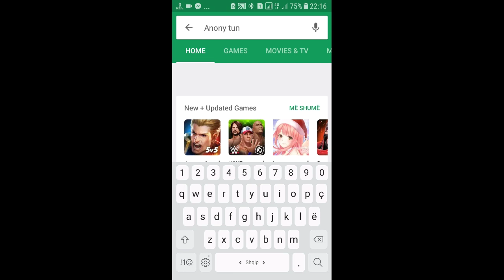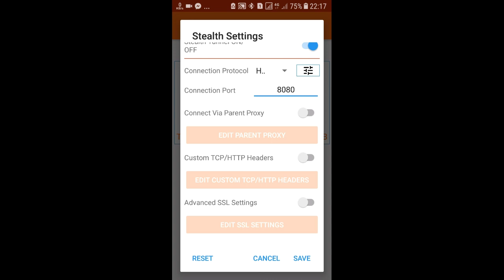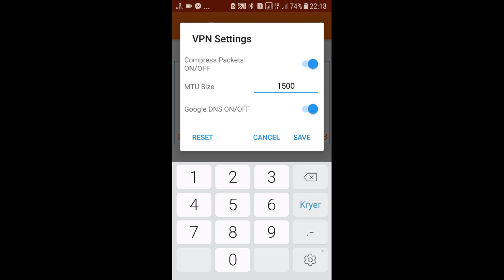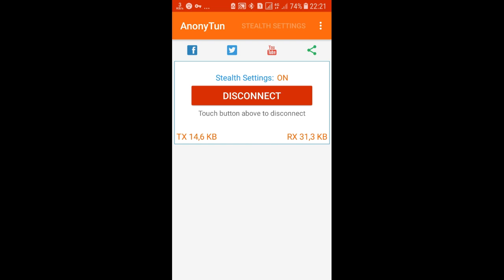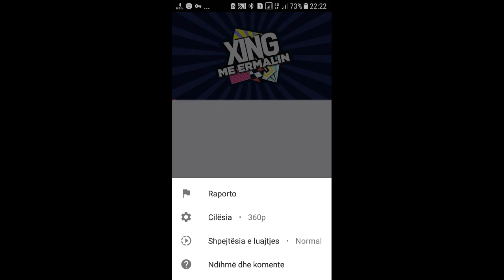Internet për Vodafone shum i mir &i shpejt 2018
Pailodi për nr vodafon Greece.
myusage.vodafone.gr/
Për Vodafone Al new pailodi i ri 😉
Programi ofron 1.4 Gb në ditë
Dmth c'do dit nga 1.4 Gb